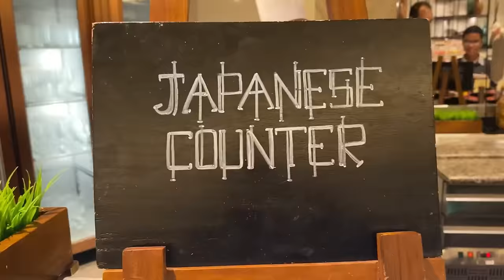Cinnamon Grand Colombo | Dinner Buffet | Vlog